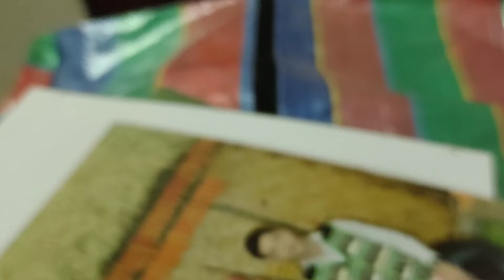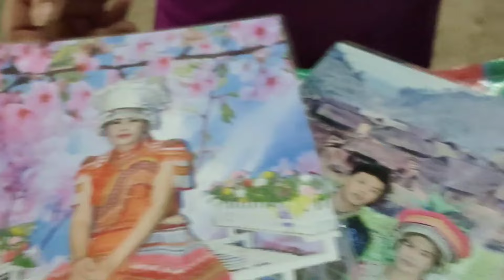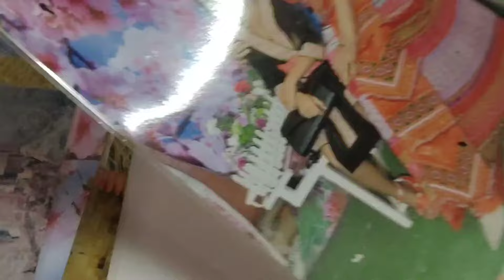zoo siab tshaj plaws li os niam laus txiv lau.siab zoo xa nyiaj los pab khob tsev rau kuv 19/6/2024